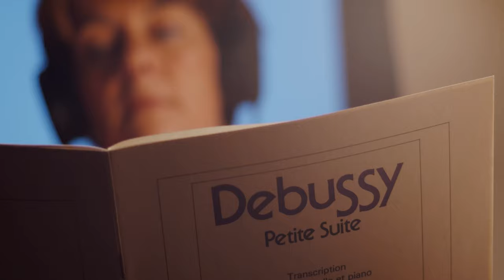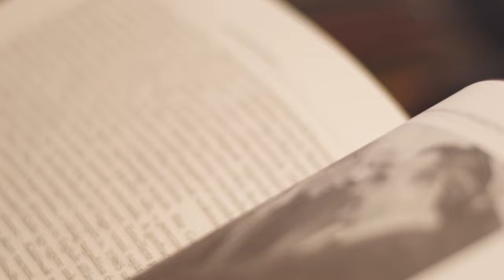Zenész karanténban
Zene:
Debussi - Petite suite / Menuet